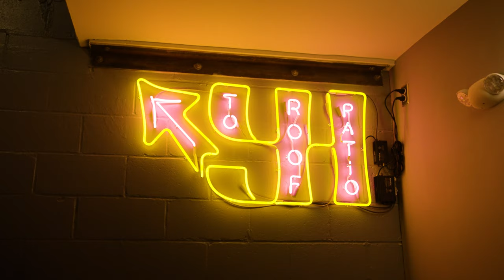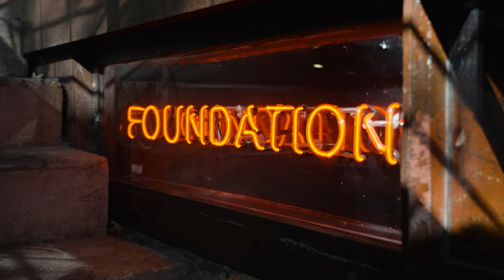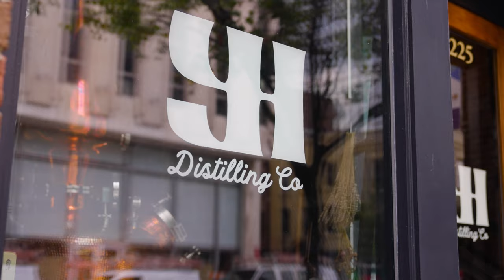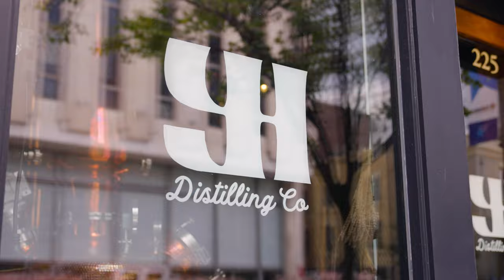Cutest little distillery you've seen?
In Today's video we visit another Gem of downtown Raleigh, Young Hearts Distillery. This was a spot we just happened upon randomly while walking around, went in and luckily was able to speak with the owner. What we found was a surprising story of success against all odds. Hope ya'll like it and if you happen to be near Raleigh you should definitely check it out!

We have an Amazon store and you can find it right

Virtual Bottle Program:
We have created a Virtual Bottle Shop on our website, and when you buy a Virtual Bottle we'll call out your name when we use it on the show!
It's a great way to help contribute to the show. If you don't find the bottle you want to send our way, you can always "sub" it out with another bottle for the same price, just write us a note at checkout!